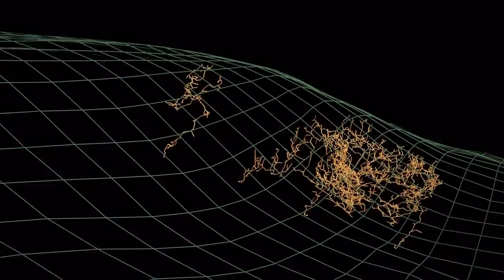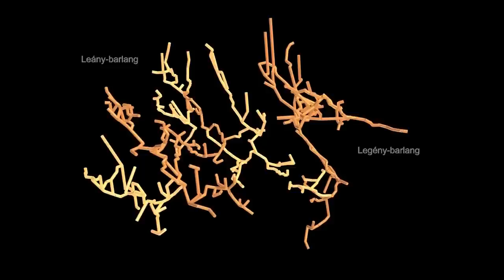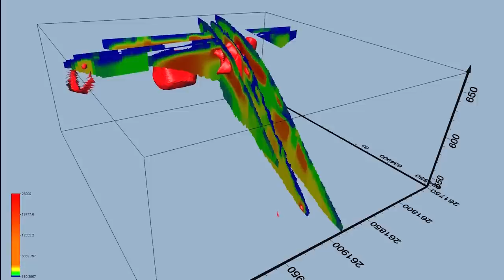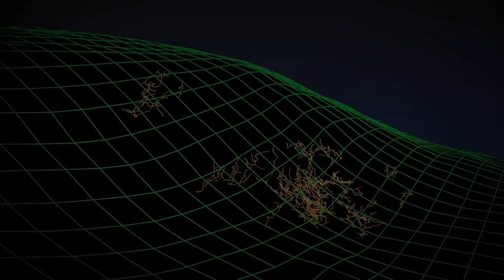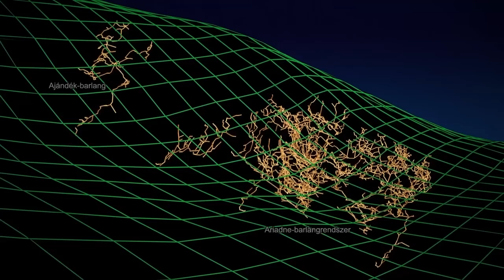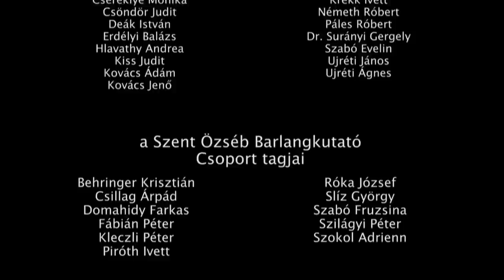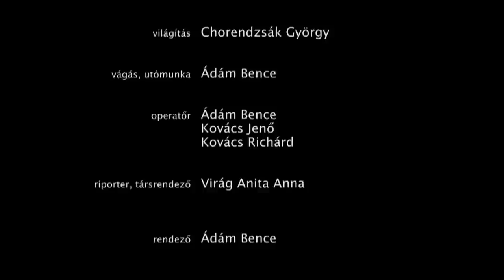Ariadne barlangjai - 20 év a Pilis mélyén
Az Ariadne Karszt- és Barlangkutató Egyesület 1991 óta kutatja a Csévi-szirtek-barlangjait. Munkájuk eredményeként tárult fel az Ariadne-barlangrendszer, ami 14 kilométeres hosszával Magyarország harmadik leghosszabb barlangja, 204 méteres mélységével pedig a negyedik legmélyebb. Ebben a barlangban találhatóak a Dunántúl legnagyobb barlangtermei és cseppkövei is. Ennek a sikerekkel és küzdelmekkel teli első 20 évnek az eredményeit mutatja be ez a film.
További információk a barlangokról és az egyesületről: ariadneegyesulet.hu